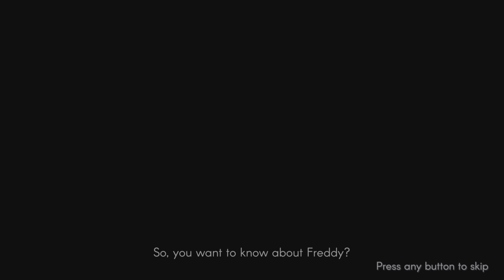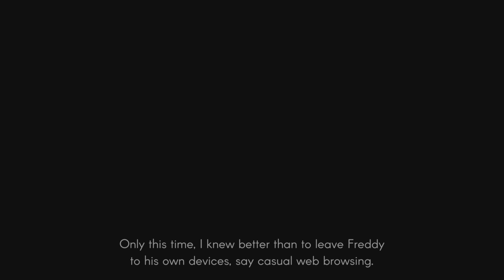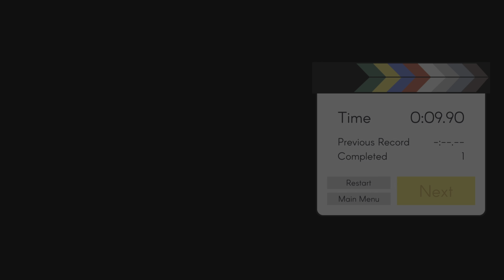Freddy Spaghetti 2 | Full Game Playthrough | Easy Platinum | PS5 | 4K HDR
Freddy 2.0 has a job. The story begins as you plunge headlong into your workplace.
Overcome the environment, master spaghetti and run to the coffee machine!
Don't be late on the first day!

Freddy Spaghetti uses rope physics to simulate a squishy, ​​stretchy, rope-like character.